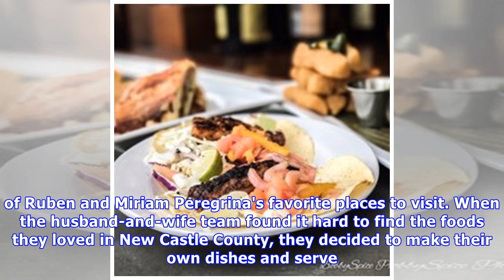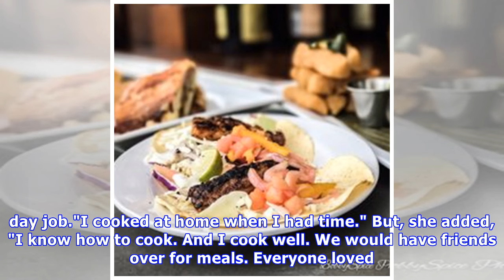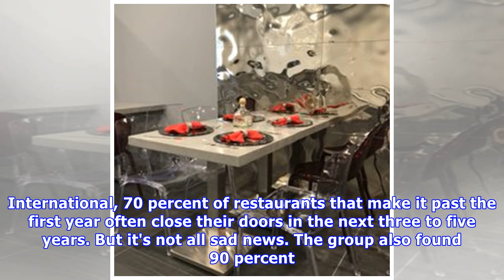Nal Restaurant brings Mexican, South American cuisine to Hockessin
CLOSE Miriam Peregrina and her husband Ruben open the new Nal Restaurant in Hockessin, a Latin American dinner-only restaurant. Delaware News JournalBrazil, Peru, Argentina and their native Mexico are.